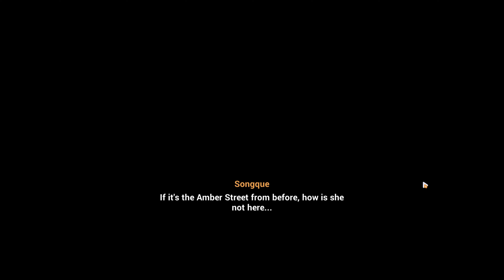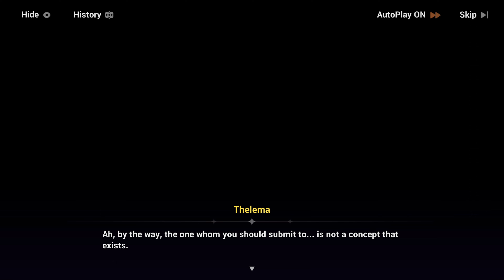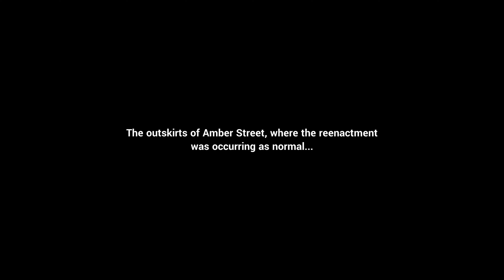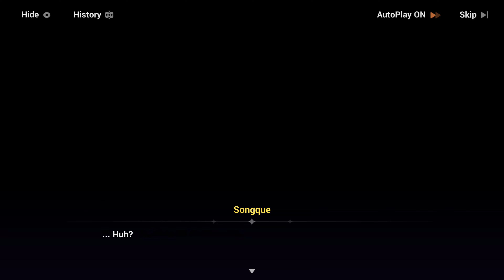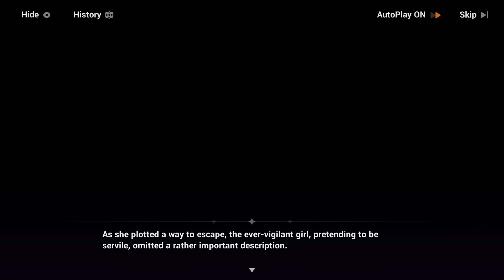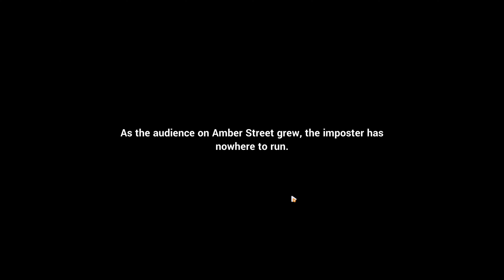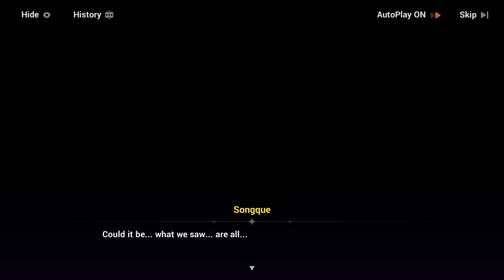[Honkai Impact 3rd Part 2] Banquet Dance Of Shade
Hey  people, thank you for stopping by. I mainly just play for fun lol

Hoyolab @Eddyll Frost
Genius Lyrics: EdFrost